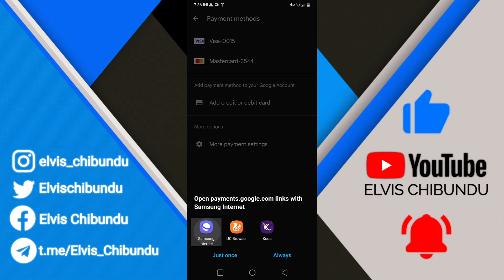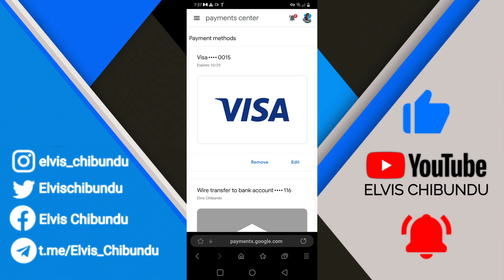How To Remove A Payment Card From Google Play Store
Want to delete your old or unused debit/credit card from Google Play Store? 💳🚫 In this video, I’ll show you exactly how to remove a payment method from your Google account so it no longer appears in the Play Store.

🔹 In This Video, You’ll Learn:
✅ How to access payment settings in Google Play
✅ How to remove or edit your saved cards
✅ Tips for managing your Google payment methods

🇪🇸 Spanish: Cómo eliminar una tarjeta de pago de Google Play Store
🇫🇷 French: Comment supprimer une carte de paiement de Google Play Store
🇩🇪 German: So entfernen Sie eine Zahlungsmethode aus dem Google Play Store
🇮🇹 Italian: Come rimuovere una carta di pagamento da Google Play Store
🇵🇹 Portuguese: Como remover um cartão de pagamento da Google Play Store
🇷🇺 Russian: Как удалить карту оплаты из Google Play Store
🇯🇵 Japanese: Google Playストアから支払いカードを削除する方法
🇨🇳 Chinese (Simplified): 如何从Google Play商店移除支付卡
🇮🇳 Hindi: Google Play Store से भुगतान कार्ड कैसे हटाएं
🇹🇷 Turkish: Google Play Store’dan ödeme kartı nasıl kaldırılır